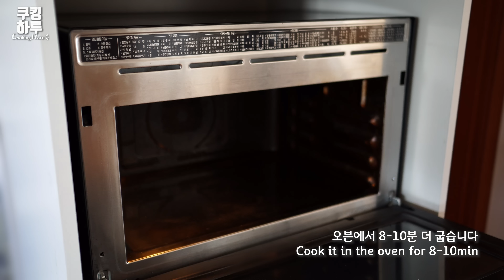완벽한 저녁! 치즈 감자꽃!! 겉바속촉! 감자를 먹는 새로운 방법!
감자로 만든 퓨전 라자니아 감자요리입니다. 맛있는 비프소스 위에 아름다운 감자 장미꽃이 피었습니다. 비주얼에 놀라고 맛에 더 놀랍니다.

재료 :
1. 감자 큰거 2
2. 갈은 소고기 200g
3. 양파 중1
4. 가지 2/3
5. 토마토 소스
6. 모차렐라 치즈
7. 다진마늘, 맛술, 간장, 후추, 소금,